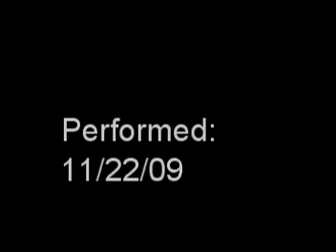DanceScience Main Section Part 2.mpg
Part 2 of the main section of the dance and neuroscience piece.